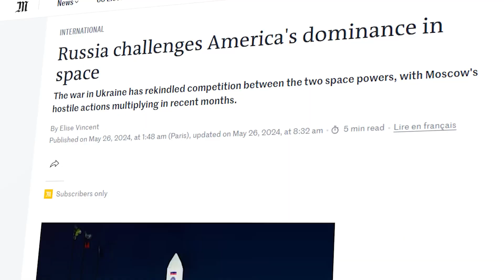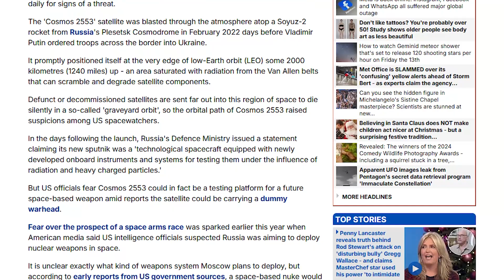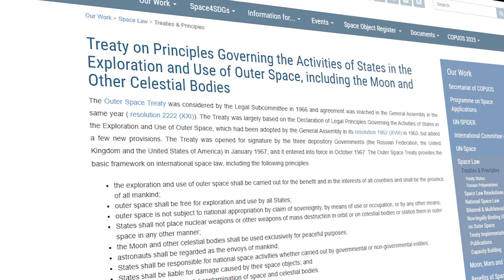Russia's Secret Satellite: The Truth About Cosmos 2553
Unveiling the mysteries of Cosmos 2553-exploring its secrets and the global implications of space tech.

Cosmos 2553-an enigma orbiting Earth. Is this Russian satellite a revolutionary technological advancement or a covert space weapon? In this video, we unravel the mystery of Cosmos 2553 by exploring both Russia's official claims and Western suspicions. From its launch on the reliable Soyuz 2.1a rocket to the chilling theories about its purpose, we dive into all the critical details.

Discover the intriguing dynamics of its classified orbit, its potential implications for space warfare, and how it challenges the Outer Space Treaty. Is this the dawn of a new space race or the beginning of something more dangerous?

📖 **Sources:**
- Russian Ministry of Defense announcements
- NASA and international space agencies' orbital data
- Expert analysis from [source name, e.g., SpaceNews, The Verge, etc.]
- Historical context from the Outer Space Treaty archives

🌌 **Join the conversation!** Do you believe Cosmos 2553 is a peaceful mission or a strategic maneuver in the space race?

**Key Topics in This Video:**
- Russia's space missions and classified satellites
- Western concerns about Cosmos 2553
- The implications of space-based EMPs
- How the Outer Space Treaty is being tested